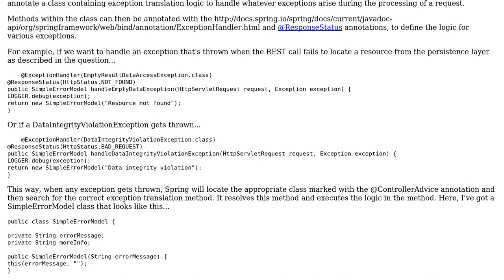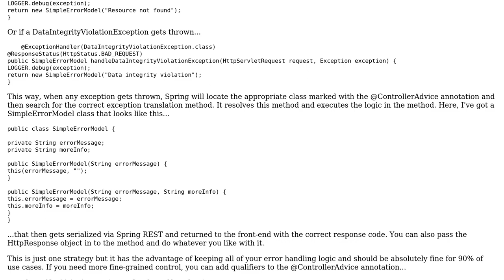Software Engineering: Handling validation/exception responses in rest-ful app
With thanks & praise to God, and with thanks to the many people who have made this project possible! You are responsible for your own actions.